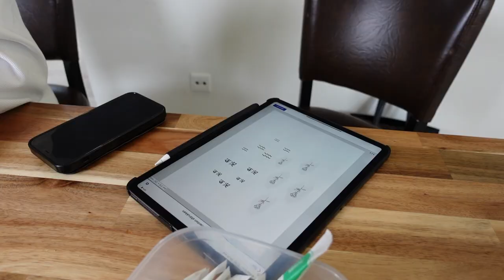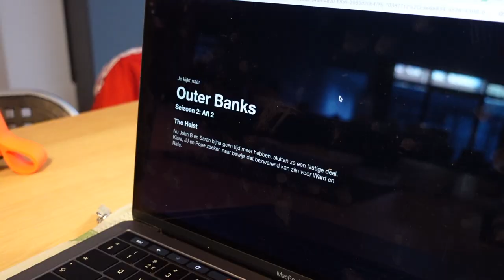Tattoo zetten, Loavies unboxing & foto’s maken! #61 - Fleur Nijbacker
Deze weekvlog was nog even een beetje inkomen na de vakantie, vanaf volgende week weer een lange interessante weekvlog! 😊

LOAVIES
Fleur20 voor 20% korting! Geldig t/m 2 september 🤍